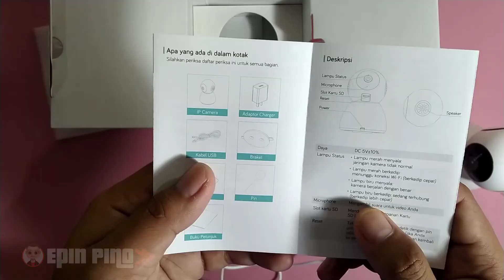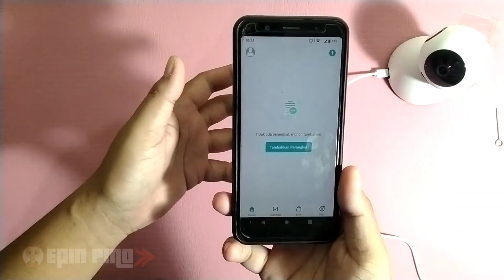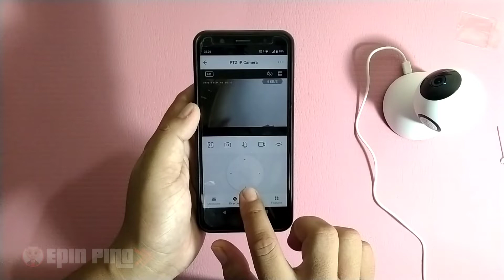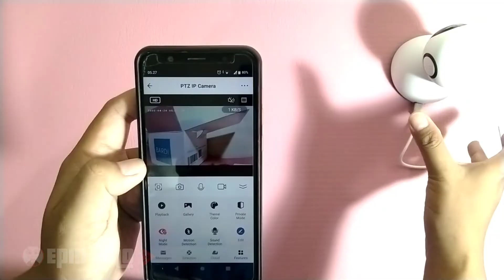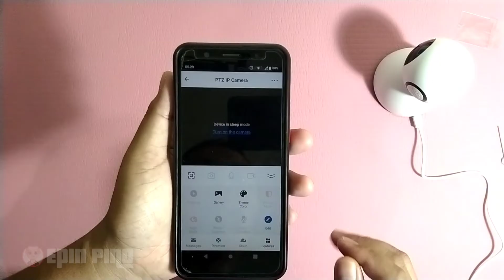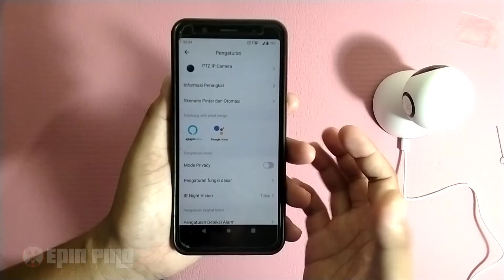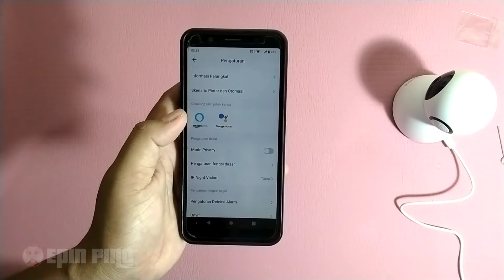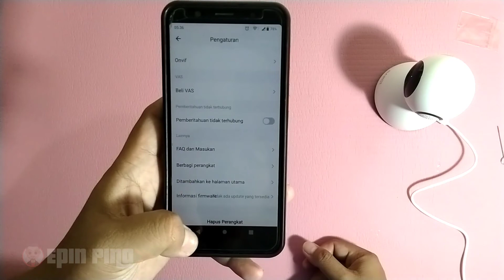UNBOXING & Cara Menggunakan CCTV Bardi Smart Indor PTZ IP Camera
di video kali ini saya akan unboxing dan review sebuah cctv bardi  smart indor PTZ IP Camera.